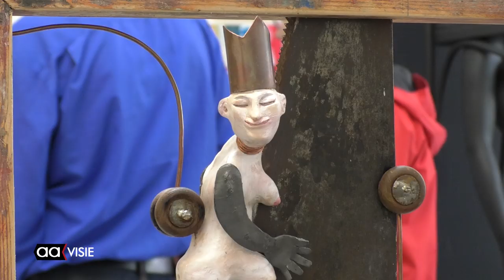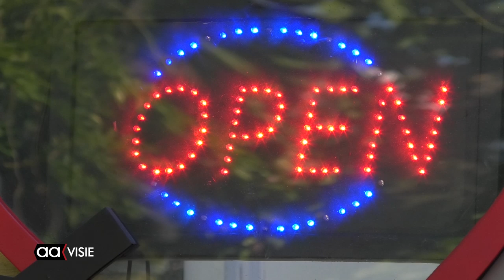Een kijkje bij Randy van Lingen en John Reinders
Was het vorig jaar nog één grote regenpartij. Dit jaar deed de zon extra haar best om de laatste zomerstralen aan de Atelierroute te geven. Heel veel Almeloërs, maar ook van daar buiten pakten hun fietsje of de benenwagen om een flink aantal ateliers te bezoeken.